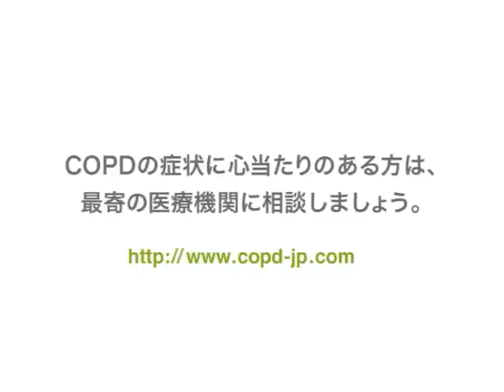親父の為のＣＯＰＤ講座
「グリーンブレス」動画コンテスト